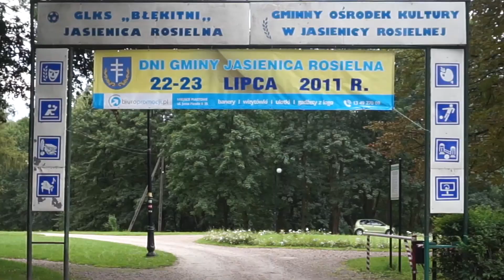Biegi przełajowe w JASIENICY ROSIELNEJ !!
Zapraszam wszystkich bardzo serdecznie na bieg o dystansie 2 km w Jasienicy Rosielnej o godzinie 16, wstęp jest wolny każdy może pobiec :D
Mnie nie będzie jak by co xD Szczyrk mówi sam za siebie :P

  -życie biednego youtubera xD
Użyta muzyka :

Użyty sprzęt do nagrywania :
   aparat sony alpha a5000
   telefon xiaomi redmi note 2
   kamera sportowa sj4000